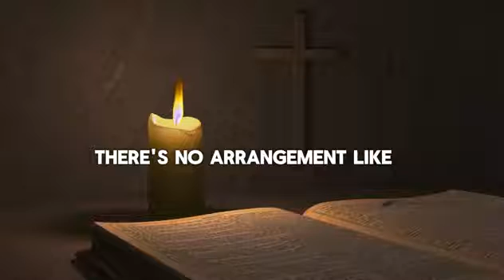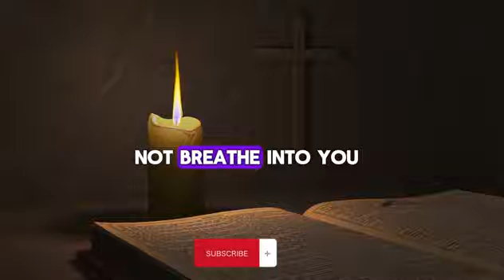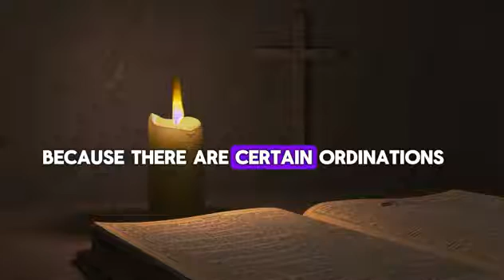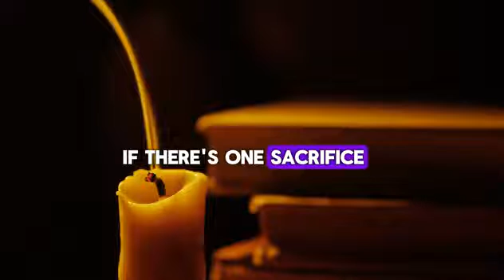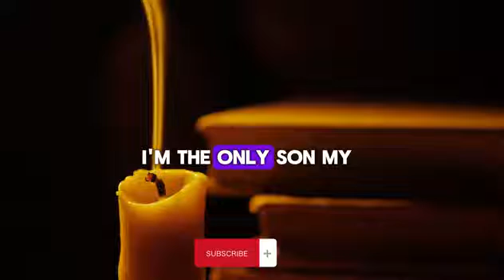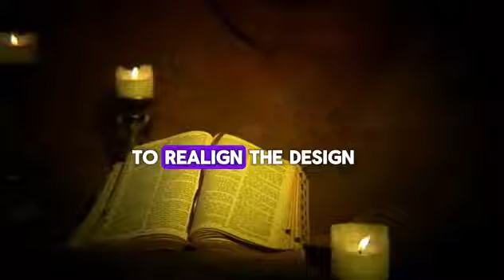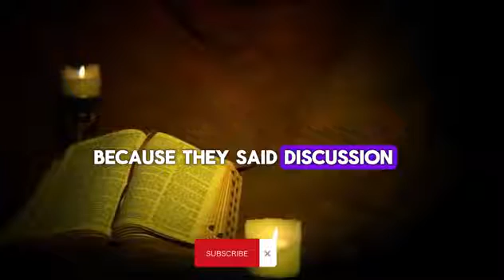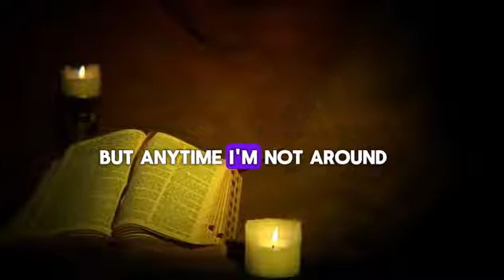LISTEN TO THIS MESSAGE BEFORE GOING INTO MARRIAGE - APOSTLE MICHAEL OROKPO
Listen to this message before going into marriage